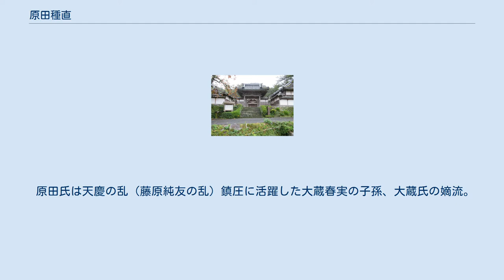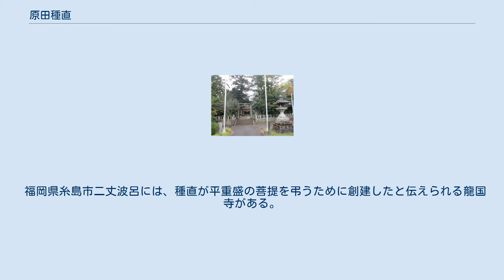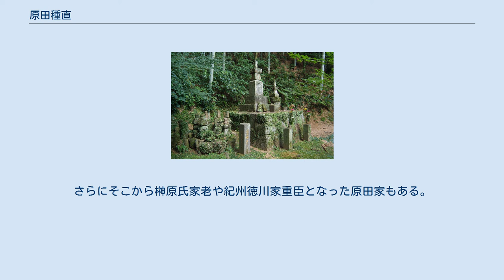原田種直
原田 種直（はらだ たねなお）は、平安時代末期から鎌倉時代初期の武将。
父は大宰大監原田種雄、妻は平重盛の養女（重盛の叔父・平家盛の娘）。
 原田氏は天慶の乱（藤原純友の乱）鎮圧に活躍した大蔵春実の子孫、大蔵氏の嫡流。
代々大宰府の現地任用官最高位の大宰大監・少監（大宰府の第三等官・管内の軍事警察を管轄）を世襲する。
最初期よりの武士団のひとつ。
 保元の乱以降、大宰大弐（大宰府の第二等官）に続けて任官した平氏（平清盛・平頼盛）と私的主従関係を結ぶ。
平清盛の長男・重盛の養女を妻とし、大宰府における平氏政権、日宋貿易の代行者となる。
 平氏の軍事力の中核のひとつでもあり、治承3年（1179年）11月の平氏による政変では、郎党を率い御所の警護を行う。
治承5年（1181年）2月、九州における反平氏の鎮西反乱で肥後の菊池隆直らと合戦する。
また、寿永2年（1183年）8月の平氏都落ちの際には私邸を安徳天皇の仮皇居にしたと伝えられる（『平家物語』『筑前国続風土記』）。
 文治元年（1185年）2月、源範頼軍との葦屋浦の戦いにより、弟・敦種が討ち死にした。
同年2月の屋島の戦い、3月の壇ノ浦の戦いに敗北し、平家没官領として領地を没収された（『吾妻鏡』によれば3700町歩）。
関東（一説には扇ヶ谷）に幽閉されるも建久元年（1190年）に赦免され、御家人として筑前国怡土庄の地頭に任じられる。
 福岡県糸島市二丈波呂には、種直が平重盛の菩提を弔うために創建したと伝えられる龍国寺がある。
 鎌倉市建長寺の裏山にも原田地蔵と伝わる故地があり、かつては地獄谷と呼ばれていたこの地にて処刑される平家の人々を、種直とその一族が弔ったものと考えられる。
この地蔵堂はやがて心平寺となり、北条時頼の代にはその地に建長寺が創建された。
 原田種直の墓 一族およびその子孫は筑前・筑後・肥前を中心に繁栄。
鎮西大蔵朝臣六家（原田氏・波多江氏・秋月氏・江上氏・原氏・高橋氏）といわれる家々を中心に有力な国人に成長するも、豊臣秀吉の「九州征伐」により没落。
秋月氏を除き他家の陪臣となる。
 筑前国以外には、三河国の徳川家家臣団にも原田家があり、足助などには種直に因む千躰地蔵の話が伝わる。
江戸時代になると、旗本として数家に別れた。
さらにそこから榊原氏家老や紀州徳川家重臣となった原田家もある。